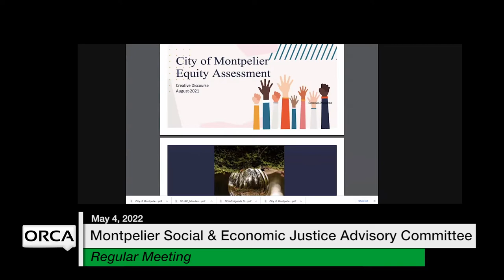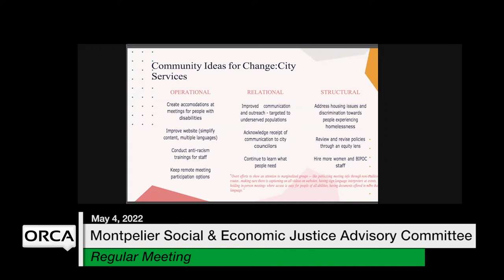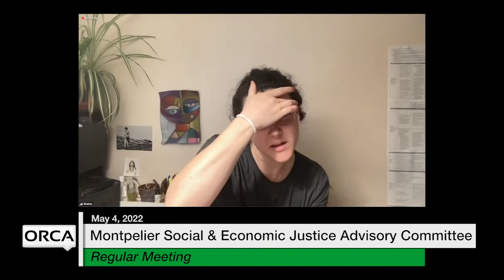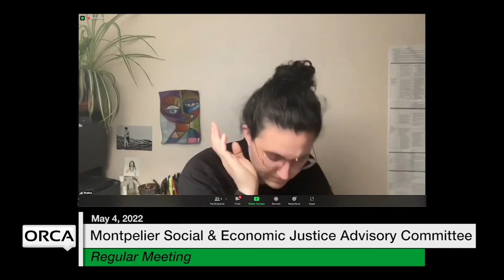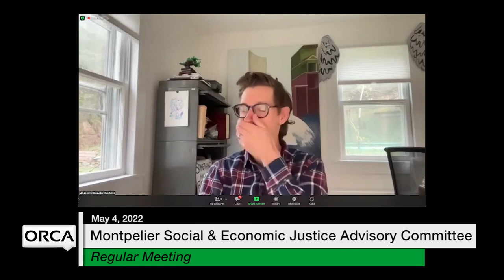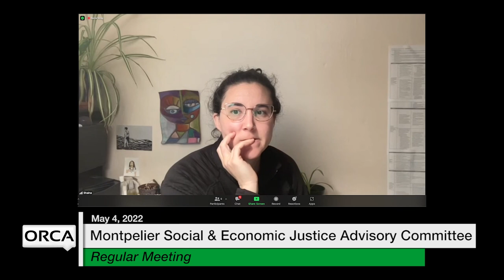Montpelier Social and Economic Justice Advisory Committee - May 4, 2022 [MSEJAC]